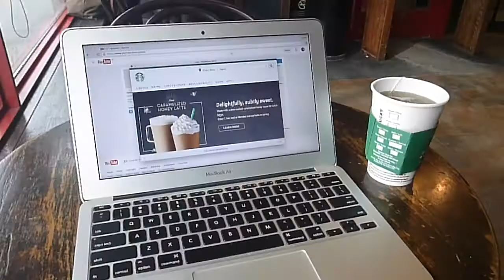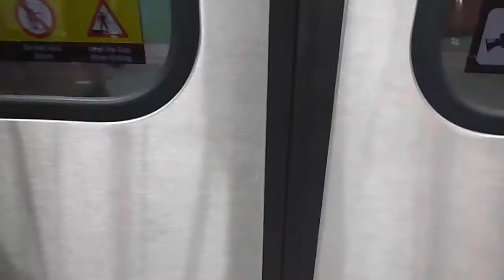Hello Toronto (Shopping/Science lab/Art Gallery)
That was a crazy first day in Toronto, a man scientist big bang theory lab, a creepy basement, and Art museum and a road trip what a day :)